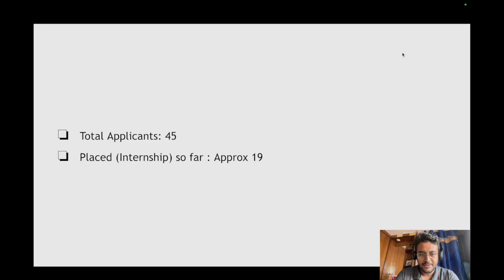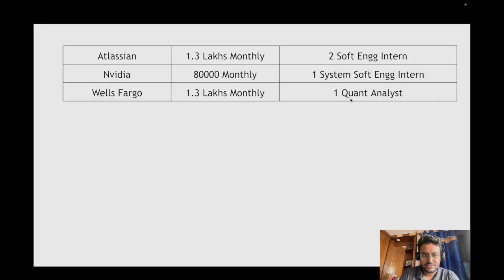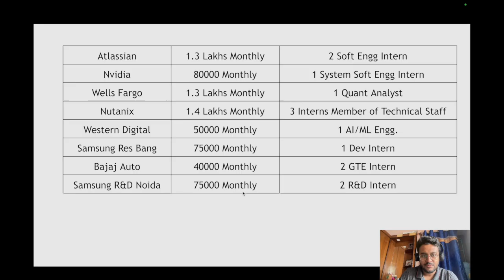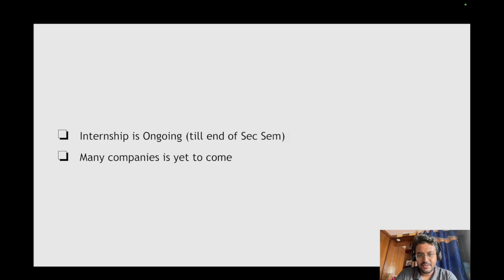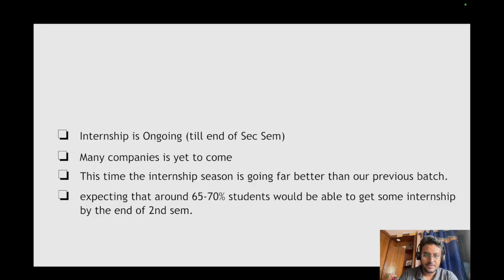🎓 IIT Madras MTech CSE Internships 2025 | Top Companies, Roles & Packages 💼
🎓 IIT Madras (IITM) has released the latest internship placement stats for MTech CSE students – 2025 batch, and in this video, I break down everything you need to know! 🚀

You’ll find out:
✅ Which top companies visited IIT Madras for internships
✅ The roles offered to MTech CSE students
✅ How many students each company selected
✅ The gross pay / packages offered during internships
✅ Key highlights of the IITM internship season 2025